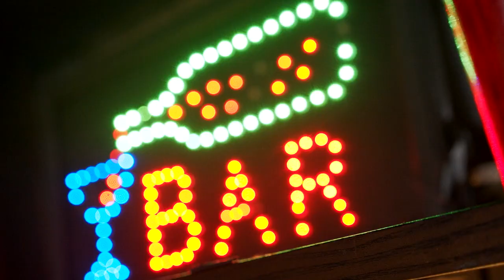The Highway Killer: Larry Eyler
Today, we examine the crimes of The Highway Killer, Larry Eyler. Eyler murdered twenty-one young men between 1982 and 1984. And he did so in horrific ways.

Is there a specific case you would like me to cover?